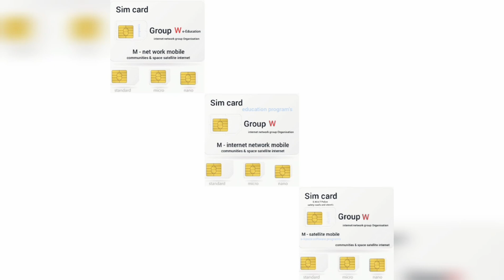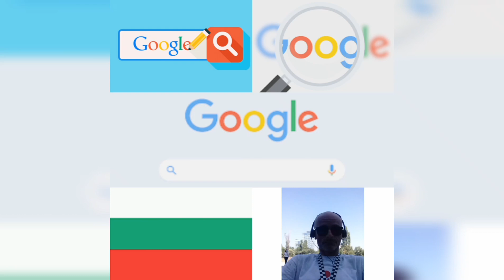Old Technology Generation Employees - 2002-2003/2021-...™®©.Group W ™ Organisation Union©